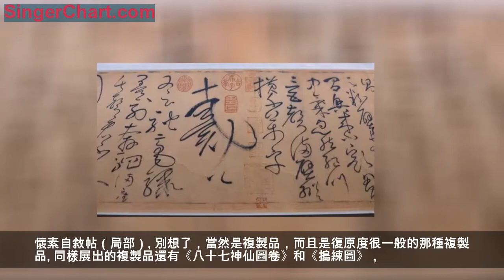曾經滄海難為水，這個大唐展有點水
廣東省博物館的《夢回大唐——盛唐藝術與生活展》已經開展，其實幾個月前看過他們公布的借展清單，就沒有很高的期待值，何況看過國家博物館的《大唐風華》之後，就更是沒有對比就沒有傷害，畢竟借展的東西不是一個層級的，國博那個是跟陝西歷史博物館合辦的，另外還有9家機構協辦，可以說陝西的唐代文物精華都在裡面了。而廣東省博物館的這個，只是借展自西安博物院、洛陽博物館和陝西省考古研究院。

不過都來到家門口了，展還是要看的。我不太理解的是這次粵博竟然要收30元門票，國際的借展收門票理所當然，國內的文博機構之間借展，應該是不需要什麼錢的吧？我是行外人，希望有人指正。上個月才結束的《古蜀寶藏——四川文物精品展》，展品級別更高，也是免費，所以究竟收費的標準是什麼，實在令人費解。

彩繪陶仕女俑，陝西省考古研究院藏，西安紫薇田園都市出土

像這種典型的唐代仕女陶俑當然還是有的，比較特別的是她們是在一個樓盤工地的唐墓出土的。

十二生肖俑，陝西省考古研究院藏，西安理工大學唐墓出土

這套生肖俑與「大唐風華」那套造型類似，但沒有那套精緻。而且不知道為什麼不按十二生肖的順序來排列。

三彩騎馬俑，陝西省考古研究院藏，李晦墓出土

唐三彩當然也是不能少。

彩繪陶馬與馴馬俑，洛陽博物館藏，偃師政府招待所出土

動態掌握得很好。

韓休墓樂舞圖

粵博的海報一早就用了這個圖，但很可惜展出的只是一張噴繪列印的圖。這個展覽一件壁畫都沒有，這樣都敢收30元，所以良心真的不會痛嗎？同樣的噴繪還有《胡人打馬球圖》。

懷素自敘帖（局部）

別想了，當然是複製品，而且是復原度很一般的那種複製品。同樣展出的複製品還有《八十七神仙圖卷》和《搗練圖》，

上官婉兒墓誌及墓蓋

這個也是假的，實在很無語了。

唐人抄經《四分律藏初分之十二》，廣東省博物館藏

這卷倒是真的，廣東省博物館自己的藏品。之前沒聽說過他們有這麼一件東西，所以公家博物館還有多少東西是沒展過的，對觀眾來說真是個謎。此卷的紙質和書法都很好，估計也是敦煌抄經。

鴻雁紋織錦殘片，廣東省博物館藏

這次除了借展，粵博其實拿出了不少自家的東西，譬如有幾件唐代的絲織物殘片，說明牌也沒說是出自哪裡，按理說這種東西也只有新疆那邊才能保存下來，也不知道粵博這幾件是哪裡來的，希望方家能解惑。

彩繪陶羯鼓，陝西省考古研究院藏，李憲墓出土

羯鼓是唐代常見樂器，似乎電影《妖貓傳》里就有？

四神十二生肖銅鏡，陝西省考古研究院藏，竇皦墓出土

鏡的中間是青龍白虎朱雀玄武，外圈是十二生肖，中間還有一圈文字，有「千嬌集影」「光清夜珠」等字，應該是祝福讚美的字句，可惜說明牌也沒有釋文，所以我覺得展覽的服務並沒有做到家，此外已經是開展第二天了，卻連一頁展覽冊頁都沒得看，在其中一個展板，還有個很大的錯字，把「朕」打成了「聯」，我在看的時候其他的觀眾也發現了。

螺鈿寶相花紋銅鏡，陝西省考古研究院藏，李倕墓出土

本來我還對這個螺鈿銅鏡有點期待的，卻沒想到這麼小，簡直可以用迷你來形容。

凸花鎏金銀盤，西安博物館藏，西曲江池村出土

這種銀器當然不能跟法門寺的比。出土地是唐代著名旅遊區，進士高中後一般會在此遊船宴飲，此盤可能就是不小心掉進江里的。

展品不足，粵博倒是很花了心思在其他方面，譬如這些與民間機構合作的「唐代服飾」，此外還有私人收藏的「唐琴」，還有幾種香的實物（在對面展廳都有一個以香為主題的展覽了，我不懂為何粵博還是對香這麼情有獨鍾），現場還能試聽所謂復原的敦煌古樂。

總的來說，這是一個聊勝於無的大唐展，如果你已經看過《大唐風華》，完全沒必要再看這個。此外，深圳博物館也有一個叫《煌煌·巨唐》的大唐展是免費的，之所以唐朝展扎堆，是因為2018年是大唐建朝1400周年。
●《夢回大唐——盛唐藝術與生活展》
時間：2018年12月13日——2019年5月19日
地點：廣東省博物館三樓
票價：30元